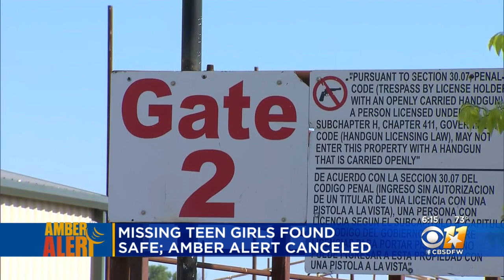Amber Alert Over, North Texas Teens Found Safe In Plano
The Amber Alert was issued Monday morning for Devany Betancourt, 16, and Marina Nelson, 17 of Seagoville.